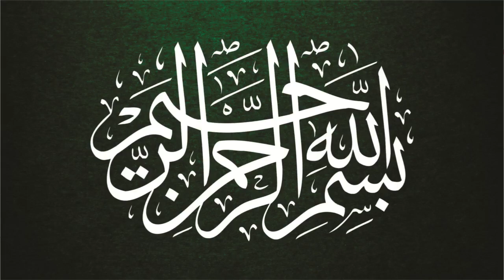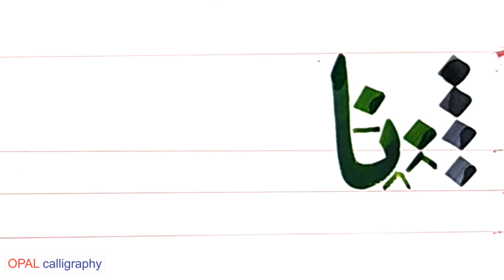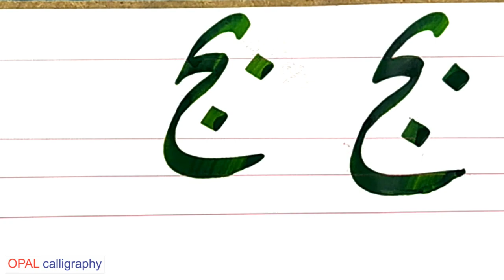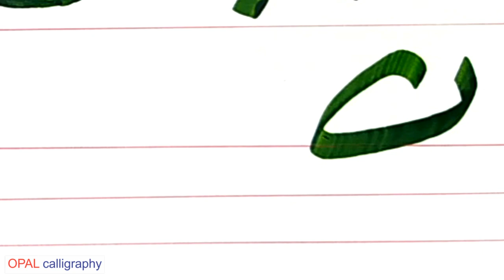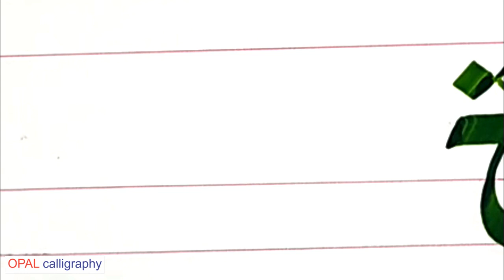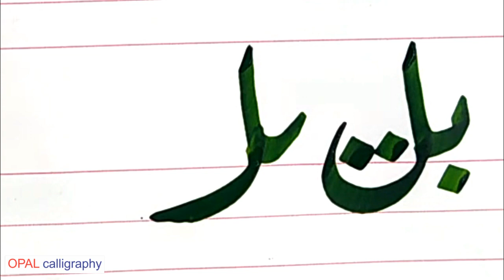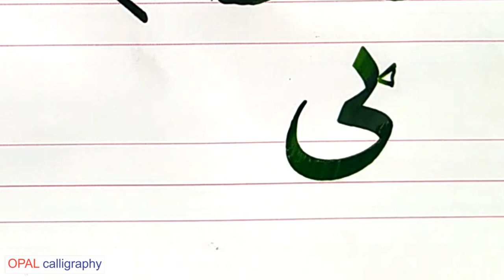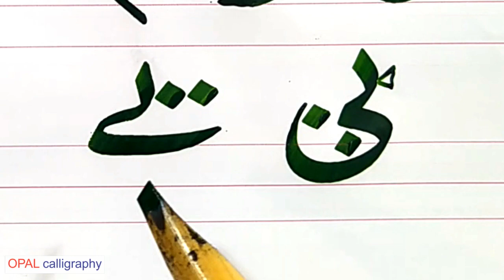OPAL- Arabic calligraphy-Riqa Script-Lesson 2 قواعد خط الرقعۃ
Learn Arabic calligraphy Riqa script with rules of Qat and lines.
complete lecture in Urdu or Hindi by Naveed Akhtar Uppal.

Lesson 2: How to connect BAA with all alphabet letters in Riqa script.
Material used: Galaxy Art paper
                          Bamboo Qalam(hand made)
                          Ink: opal calligraphy ink (water colour)
Calligrapher and Workshop trainer:
Qualified: Professional Diploma in Calligraphy and Fresco Painting
                  from National College of Arts(NCA) Lahore, Pakistan.(2007)
Talmeez: Ustaad Khursheed Alam Gohar Qalam Lahore
                  Ustaad Rasheed Butt, Islamabad
                  Ustaad Ghulaam Rasool Manzar Raqam, Lahore
Founder: OPAL institute of calligraphy and fine arts, Jhelum
                  Near Session court, civil lines road, Jhelum, Pakistan